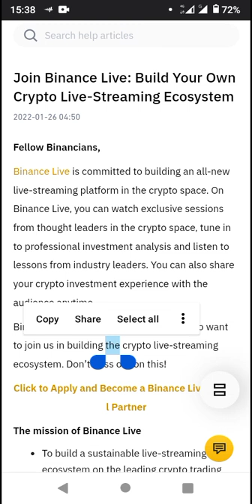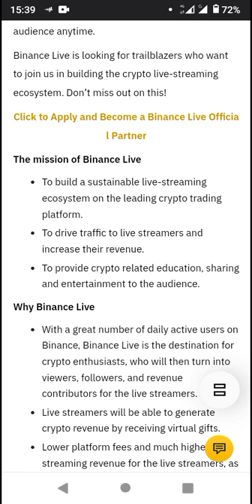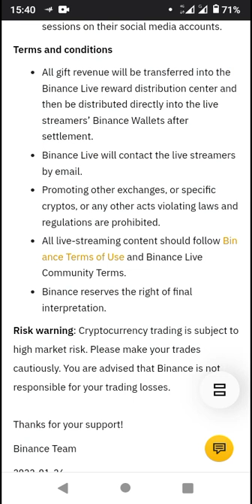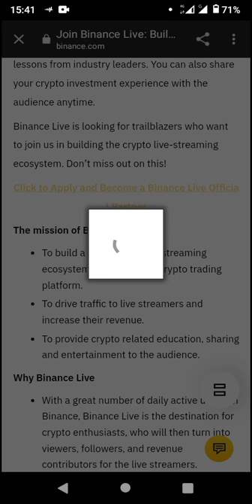Live Streaming Ecosystem Opportunity Opens On Binance @CoinMarketCap News @Akahilz Tube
Live Streaming Ecosystem Opportunity Opens On Binance @CoinMarketCap  Alexandria Crypto News Review  @Akahilz Tube  @Binance

Learn & Earn DUSK - $100,000 Rewards Up for Grabs!